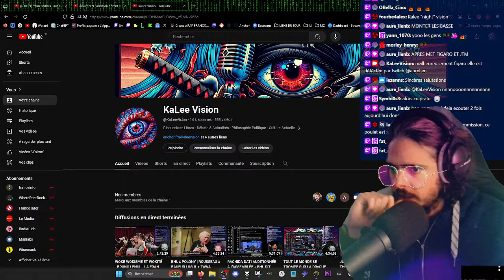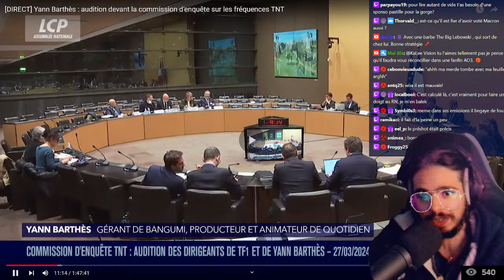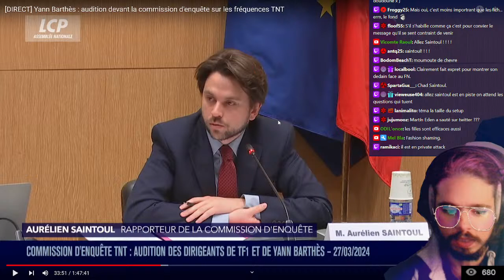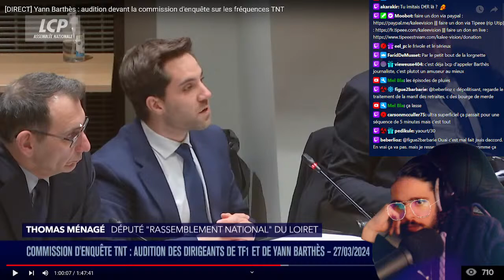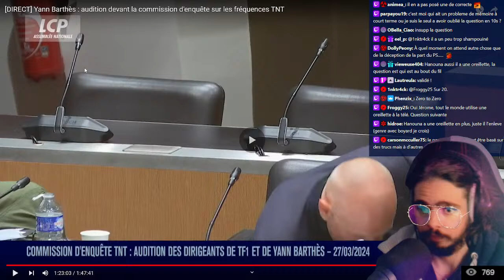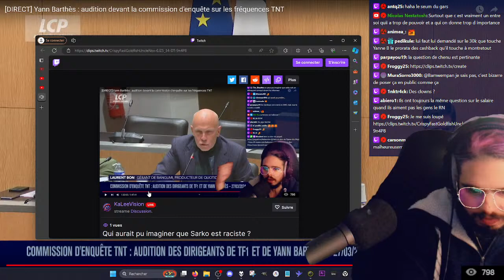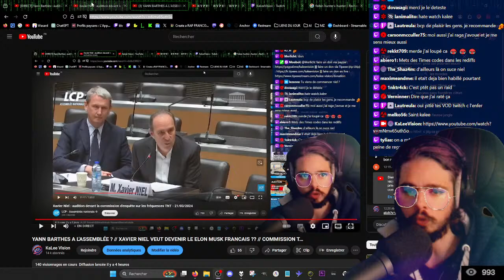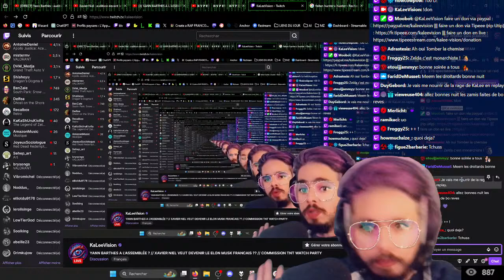YANN BARTHES A L'ASSEMBLÉE ? // XAVIER NIEL VEUT DEVENIR LE ELON MUSK FRANCAIS ?? // COMMISSION T…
Nouveau : faire un DON en CRYPTO à KaLee Vision !
BTC: 3GChwgcVrRw4zwmiNCSAydMV6A2ZKjzFiS
ETH : 0x70Cc73BA064fb5bF1faEd4598B18a7339b4A7Bf5